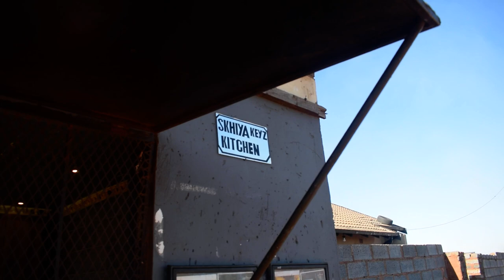Promise to Marry me - Mosquito 🦟